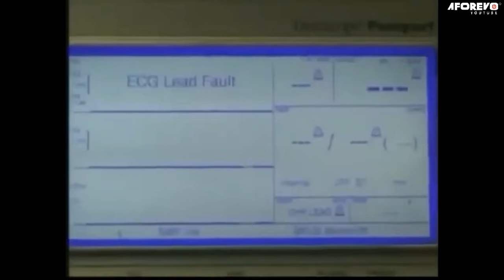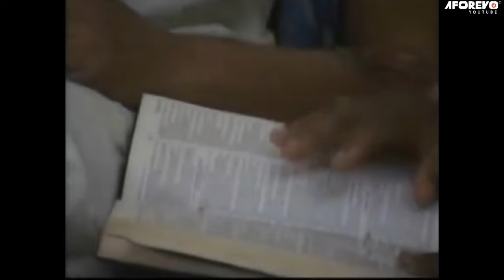A Christian Mount Zion Story That You Will Learn Big Lesson - A Nigerian Movie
This Nigerian movie is about a lady who led a man to Christ but what became of this young lady is a must watch.